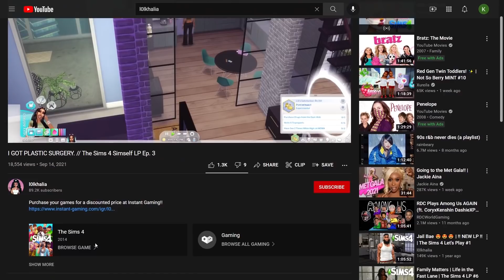A SIMSGIVING SPECIAL 🦃🥧 // ONE ON ONE | The Sims 4 Let's Play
Purchase your games for a discounted price at Instant Gaming!!

Sims 4 lp, sims 4 lets play, sims 4 get famous lets play, urban sims, sims 4 cc haul, sims 4 university